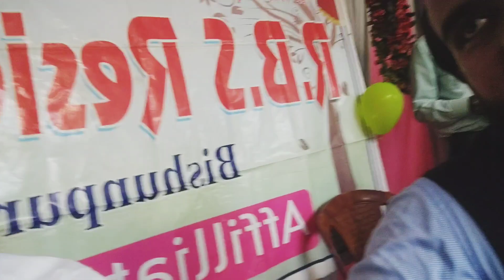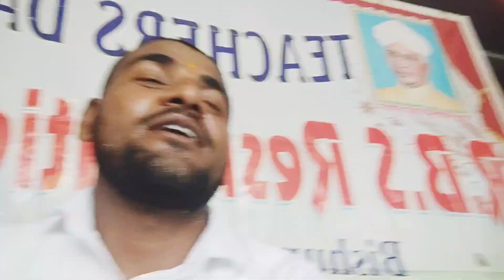Teacher's Day special